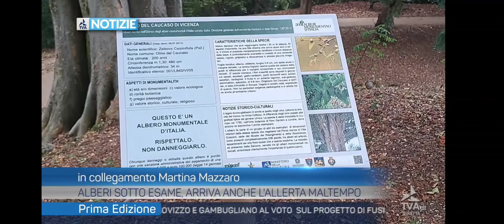Intenso impulso perturbato del 30 ottobre 2023 - Marco Rabito, Meteorologo AMPRO, per Tva Notizie